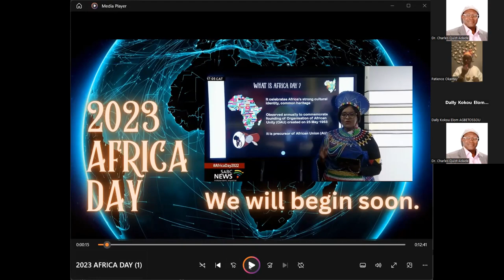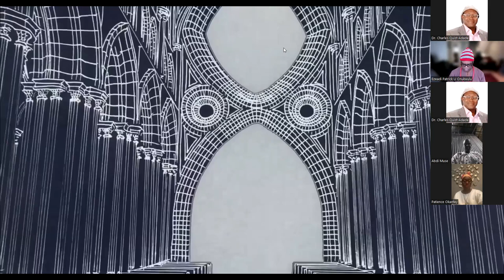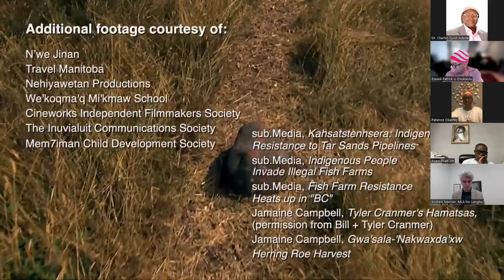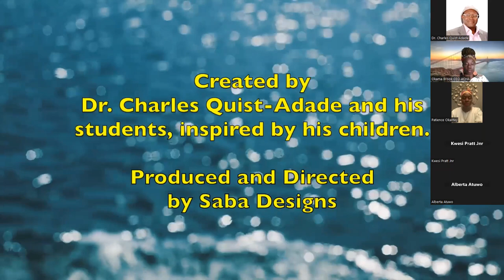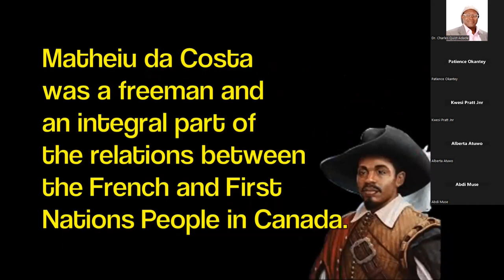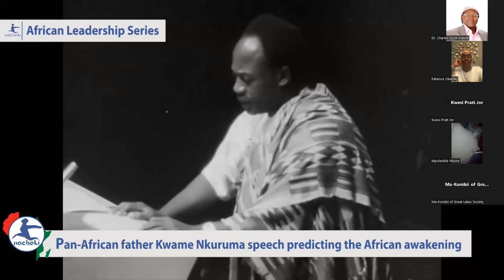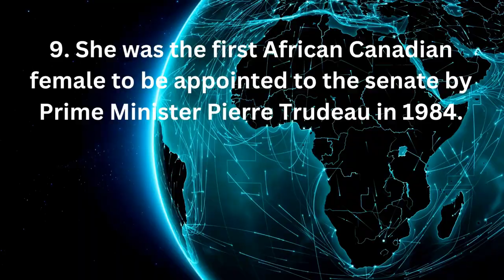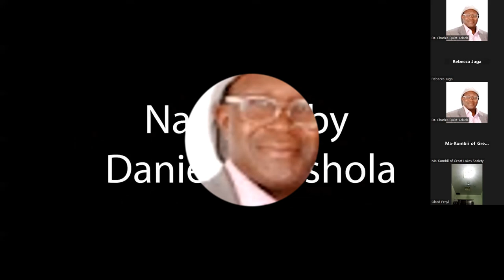Africa Day 2023 with Kwesi Pratt Jnr.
Our biggest thank you to Kwesi Pratt Jnr., Honourable Andrew Mercier MLA, the African Heritage/Black History Coalition, Rebecca Juga, Patrick Onukwulu, Mama Kombii Nanjalah, Patience Okantey, and Dr. Charles Quist-Adade.

Brought to you in part by:
Vancity
City of Langley
Black Business Initiative
Canada Council of Arts
Government of BC Employment and Social Development

0:00 Patrick Lumumba
12:00 Peter Tosh/Bob Marley Videos
21:44 Patience Okantey Welcome to our Homelands
30:18 Opening Address Dr. Charles Quist-Adade
44:55 Honourable Andrew Mercier, MLA
47:00 Rebecca Juga-African Women's Empowerment Society
52:00 Patrick Onukwulu-AHFOMD
01:03:32 Okama Ekpe Brook-Africa Caribbean Heritage Alliance
01:07:03 Kwesi Pratt Jnr.
01:31:58 African Heritage Video
01:49:44 Kwame Nkrumah Speech
01:56:53 Quiz Time! Answer the 10 questions correctly and comment below for bragging rights on social media.
02:08:53 Vote of Thanks